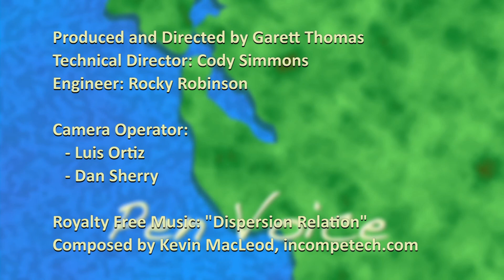Pen Voice - 300 - Human Trafficking Awareness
Host Dani Gasparini learns from San Mateo Councilmember Maureen Freschet many important details about human trafficking and what people can do about it.

National Trafficking Hotline and Text #: 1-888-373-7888
or text HELP or INFO to BeFree (233733)